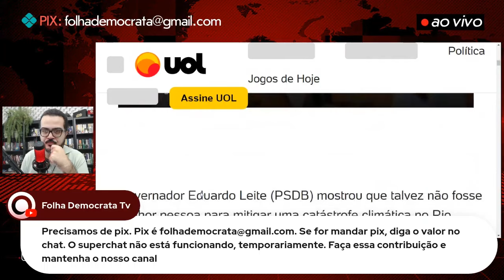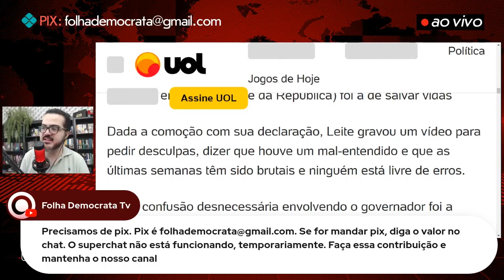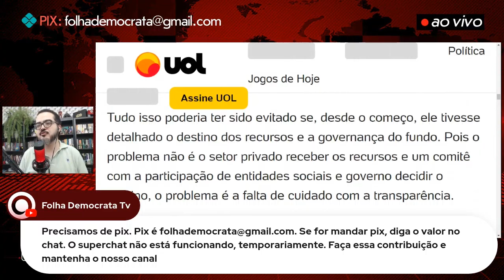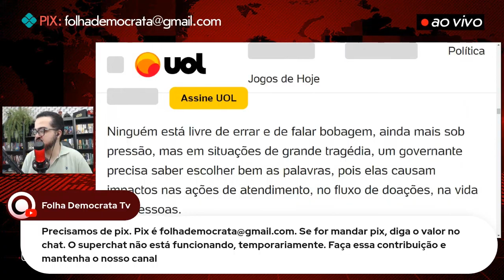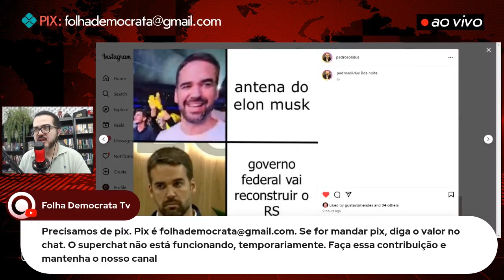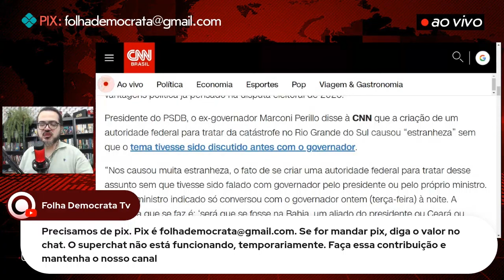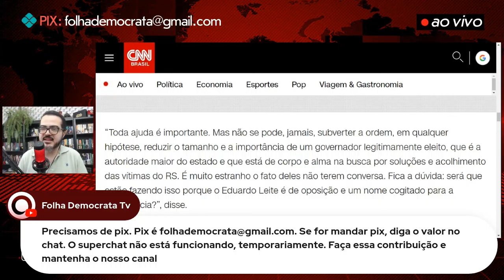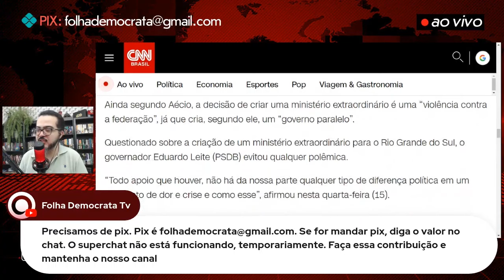LEONARDO SAKAMOTO diz que LEITE tá perto do BOLSONARISMO